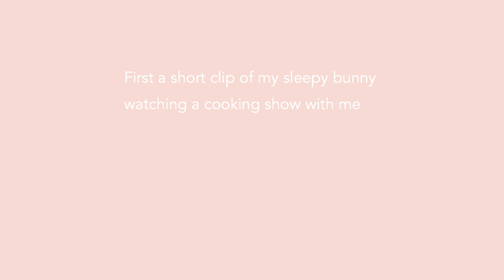COTTAGECORE LOOKBOOK v. 3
I heard that Itaewon Class was good so I'm starting it later today.

Pianist: Pair Piano
Song: One Summer's Day